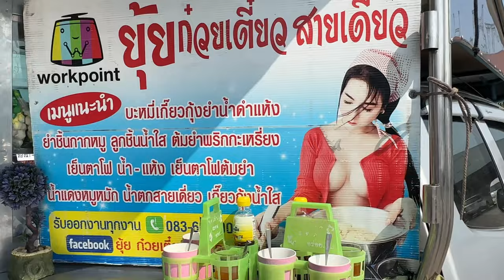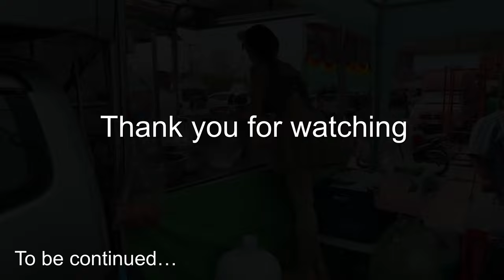Yui and her BEAUTIFUL Girl team selling food at the temple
Here they are again !!!  Yui and her BEAUTIFUL Girl team selling food at the temple this time, she has an event food truck and travels around Thailand - Thailand street food

🔍 Business name: Yui Kuay Tiaw Sai Diaw
📍Address: This is an EVENT TRUCK, she moves all the time !